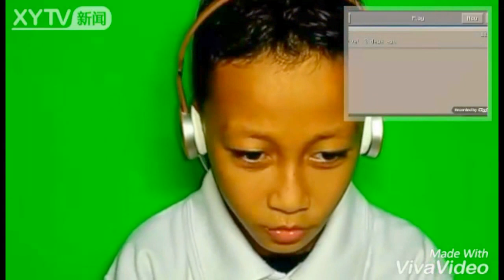Porkchop Porkchop,,, Saya Tidak Tau APA ITU..? Minecraft Part 4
EZA Chanel - Video Bermain Game Minecraft Lanjutan Dari Part 3, dengan keseruan dan kelucuanya saat  berlagak bermain game minecraft,  Edisi Porkchop Porkchop,,, Saya Tidak Tau APA ITU..?